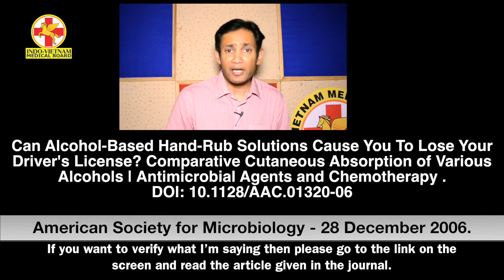dr. Biswaroop Roy chaudhary On why we loose immunity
In this video dr biswaroop is explaining about magic and role of dendritic cell.how this cell kills virus without any external power